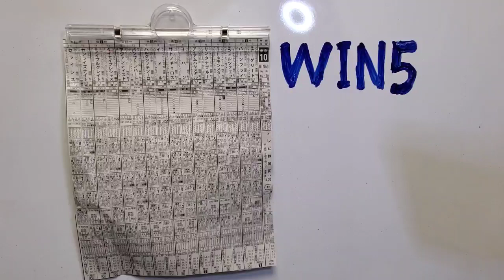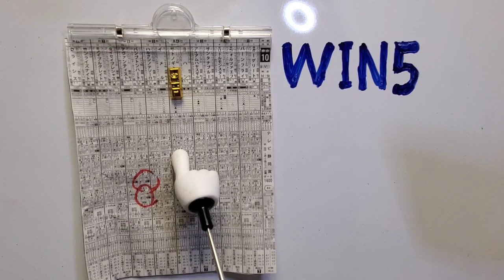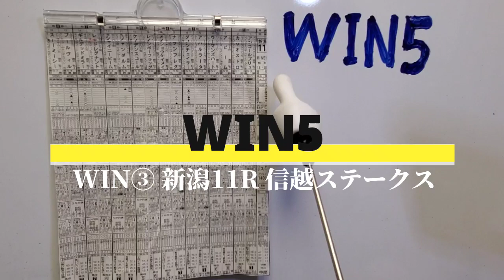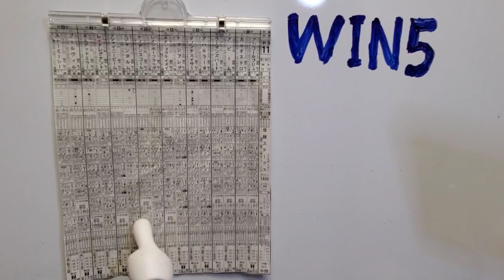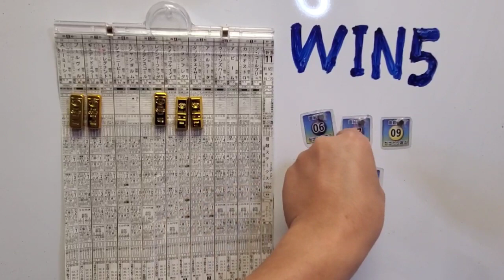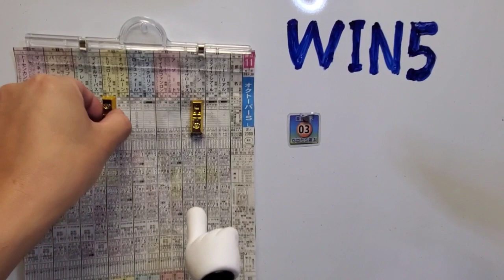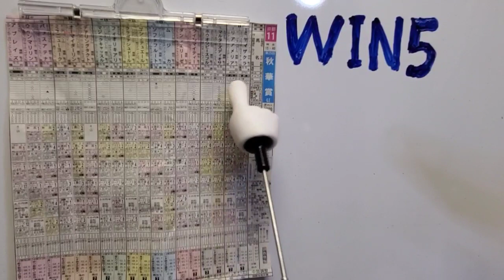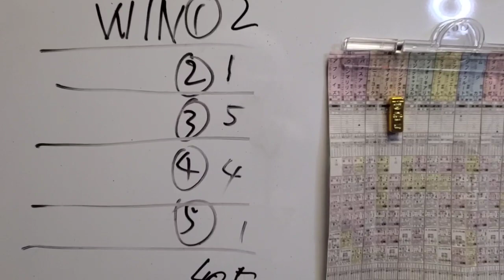WIN5 予想～2020年10月18日(日)～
【動画内タイムテーブル】

※注)今回は、固定レースありますが、順番に見解してます。

・WIN①(00:00～04:47)東京10R テレビ静岡賞
・WIN②(04:48～05:47)京都10R 大原S
・WIN③(05:48～12:31)新潟11R 信越S
・WIN④(12:32～18:28)東京11R オクトーバーS

・WIN⑤(18:29～20:37)京都11R 秋華賞GI